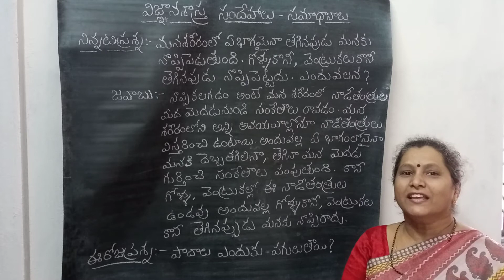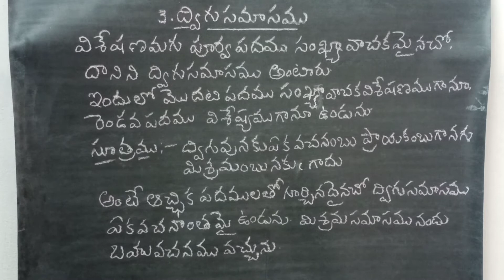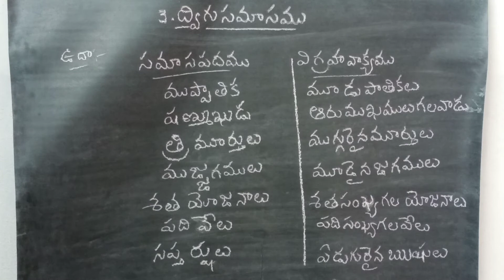ద్విగు సమాసము (DWIGU SAMASAM )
INFORMATION ABOUT DWIGU SAMASAM